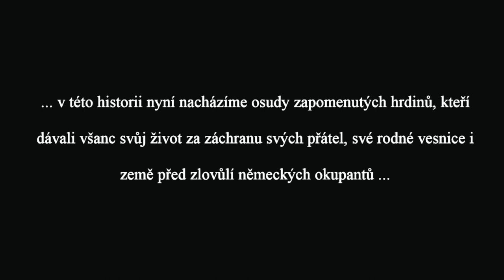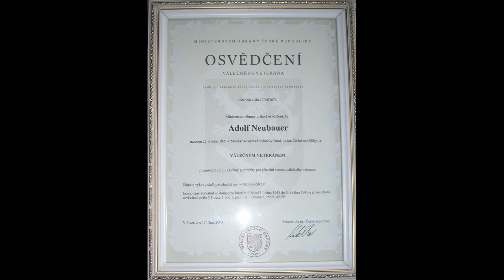Obec Vepřová - druhý trailer k dokumentu